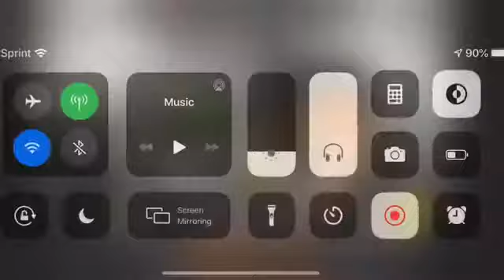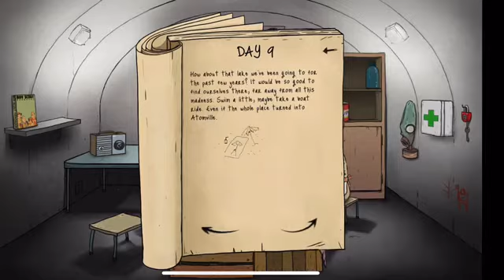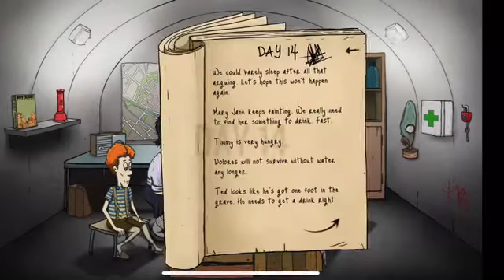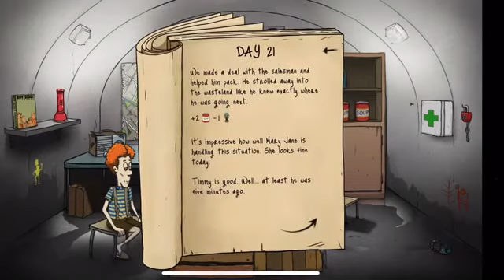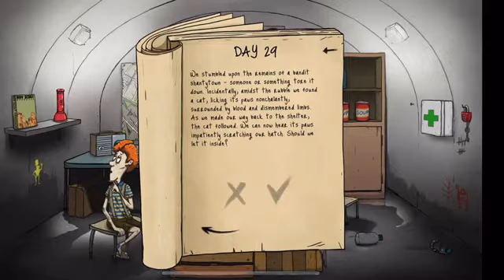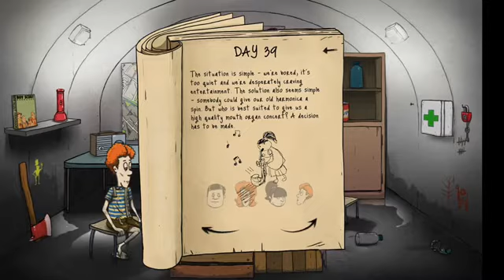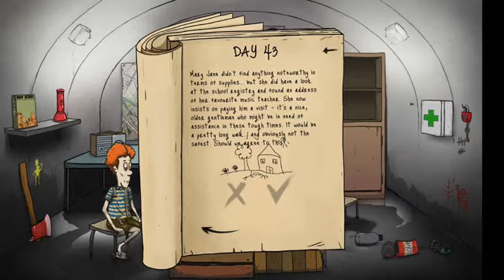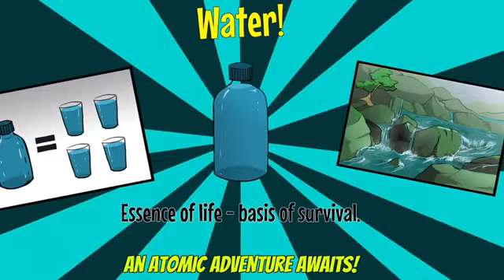60 second once again ted leaves the shelter of insanity